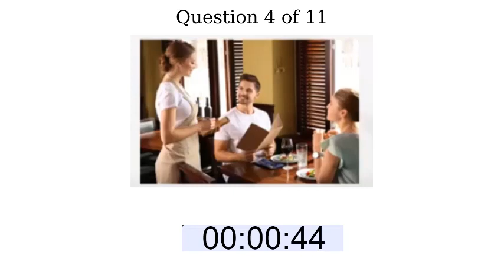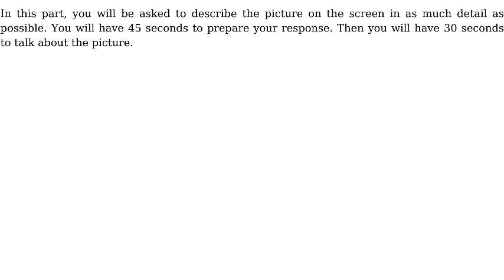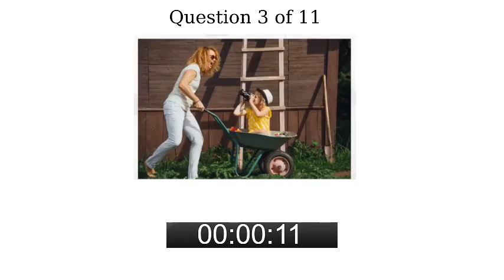Toeic Speaking 2021 Question 3-4 Describe a picture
The format for Speaking Test has been changed recently, effective on 7th August 2021. There are some errors in the recording, but they don't affect your practices with the newest format tests.
Hope this video to be useful for the examinees.